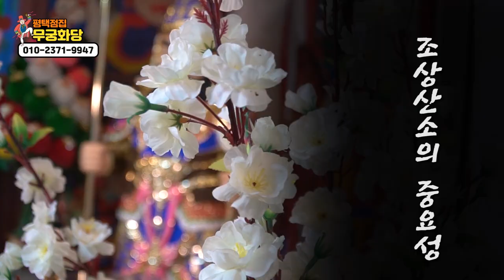조상바람? 묘바람? / 조상님 나오는 꿈의 의미 / 사례자분들에게 꼭 하고 싶은 말 평택점집 평택용한점집 무궁화당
자막

★평택점집 무궁화당 ★
- 위치:  경기도 평택시 비전동

★대표블로그★
-올마이티TV